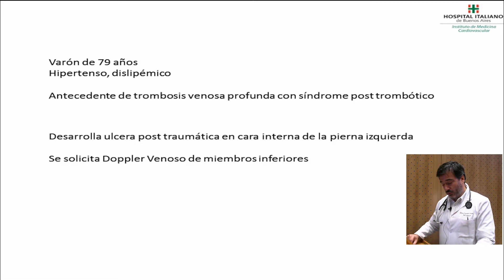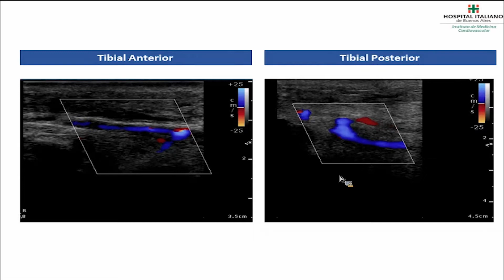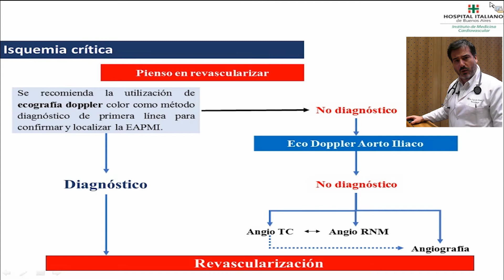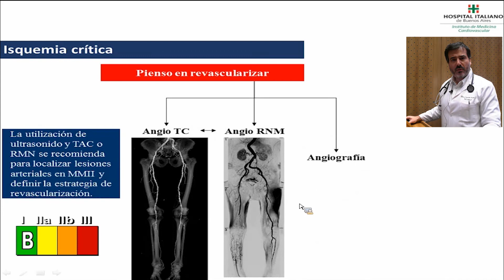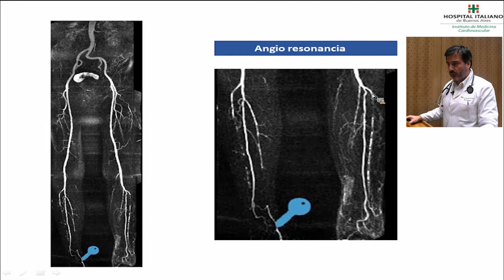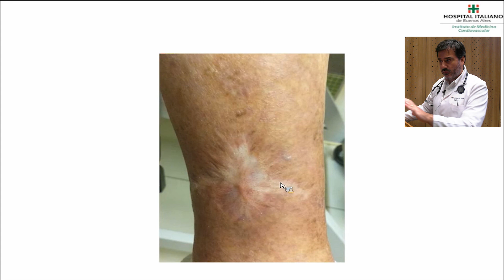¿Como diagnosticamos y tratamos a un paciente con enfermedad vascular periférica?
Disertación del Dr. Ignacio Bluro